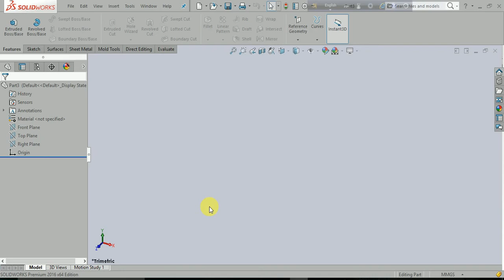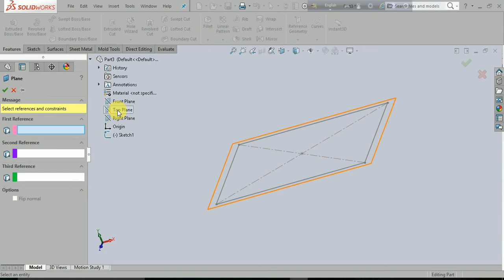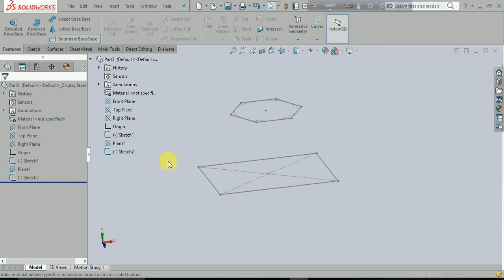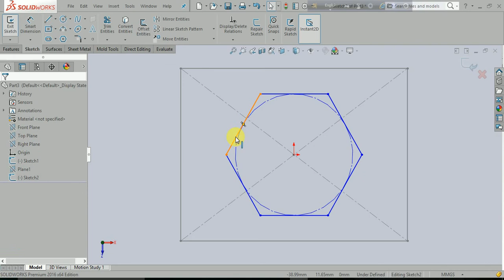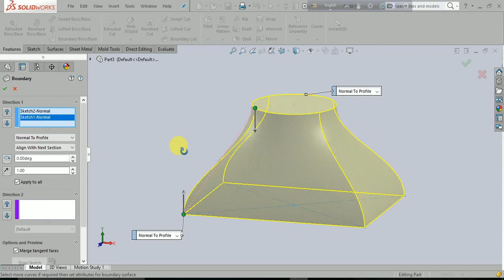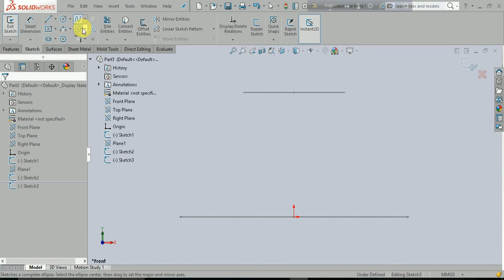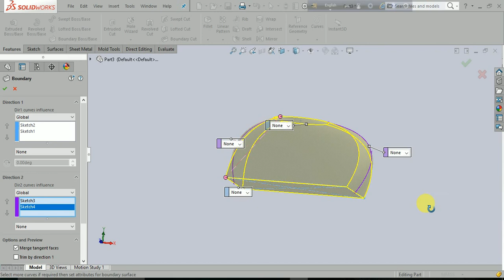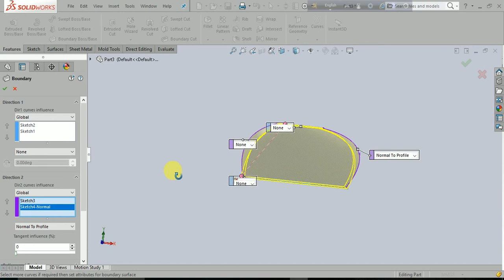Solidworks Tutorial (বাংলা )| Features | Class 9 | Boundary Boss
Solidworks free tutorial
Boundary Boss
Boundary Boss bangla
Solidworks Tutorial for beginners
FREE CNC Machining Education
solidworks bangla tutorial